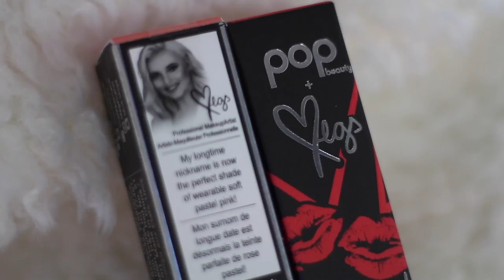MY FIRST COLLABORATION// HUGE ANNOUNCEMENT// MY LIPSTICKS // THEMEGSCAHILL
AHHH IM BEYOND EXCITED TO ANNOUNCE TO YOU ALL MY BIG NEWS!!

I have been working on this project for some time now and I am just so beyond happy to announce I have my own lipsticks out!! In collaboration with POP beauty I have released 2 lipstick shades! One nude/soft pink (PaleBaby) and the other a fun red (Chakra)

Snap: MUA.Megs

Check out the other two in this collab!

Aimee (insta: A1Delatorre )

Victor (insta: vicmram)

Much much love to you guys and all your support means so much to me

Megs